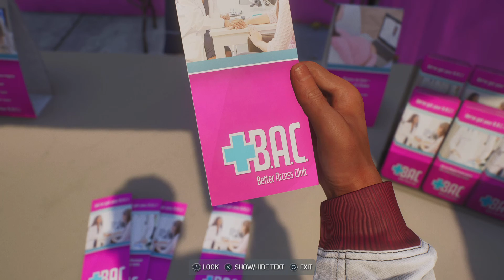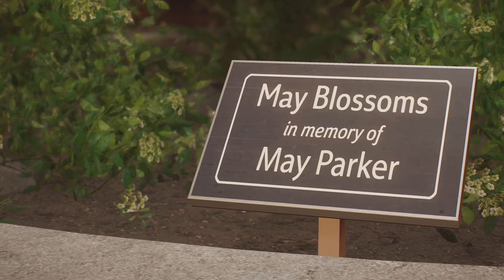Marvel's Spider-Man 2 gameplay pt 4